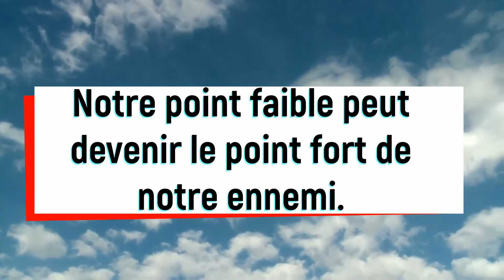Notre point faible peut devenir le point fort de notre ennemi-160717